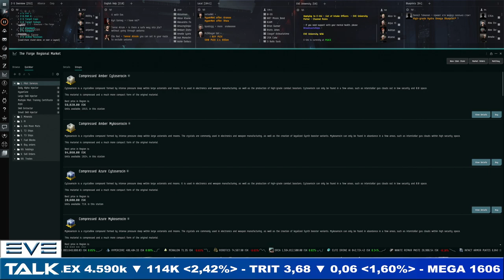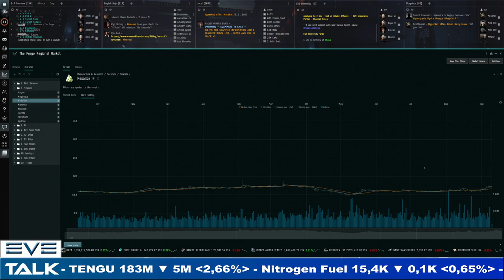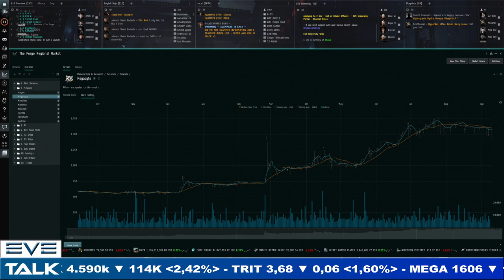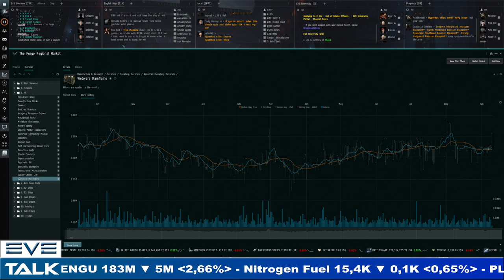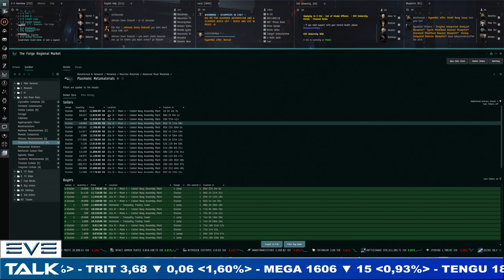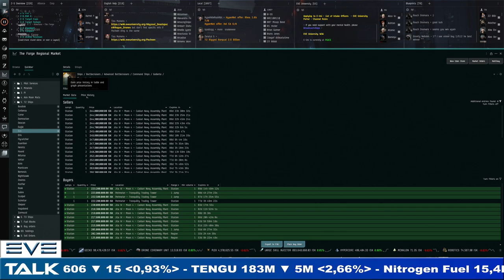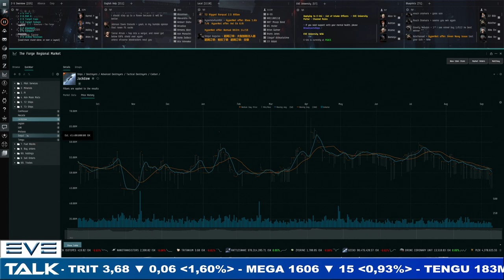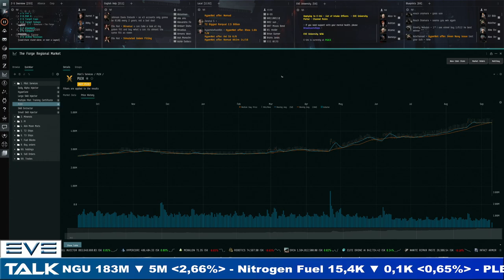EVE Talk - 10/09/2022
Your weekly look at the market in EVE Online:

00:00 intro
05:30 plex
12:05 minerals
19:15 PI
28:20 adv moon mats
35:10 T2 ships
43:30 T3 ships
48:00 Ice Products